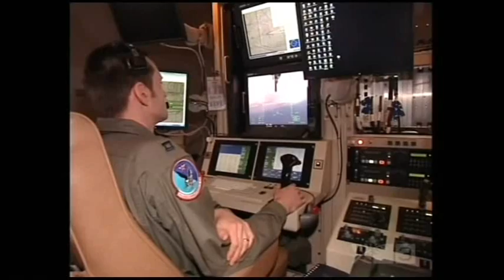USAF - Unmanned Aerial Vehicles (2009) (2 of 2)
***  Video courtesy of & copyright owned by Mediaworks NZ (60 Minutes)  ***

A "60 minutes" 2009 report on the United States Air Force's use of drone aircraft.
Reporter: Lara Logan